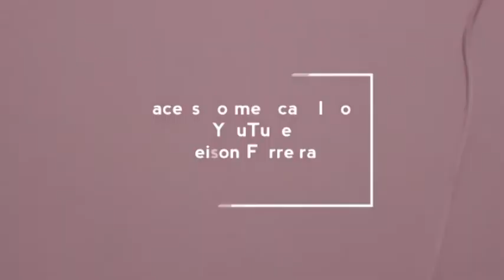Prefeito Mauricio fala sobre a justiça e sobre traição dos que estão ao seu lado.